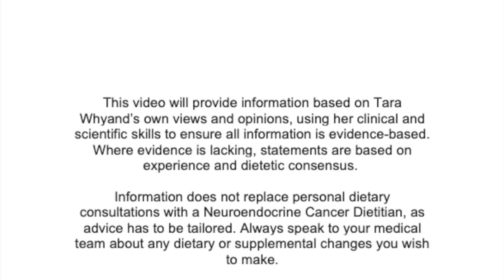Tara Whyand - Neuroendocrine Cancer Nutrition series- Episode 8: Chemotherapy and Supplements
Tara discusses the safety of taking food supplements during chemotherapy for neuroendocrine cancer.